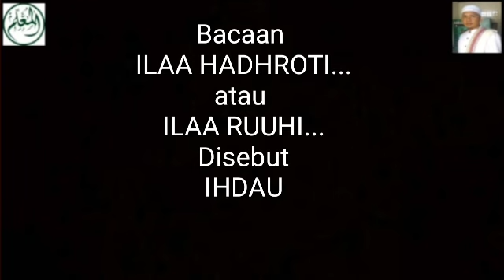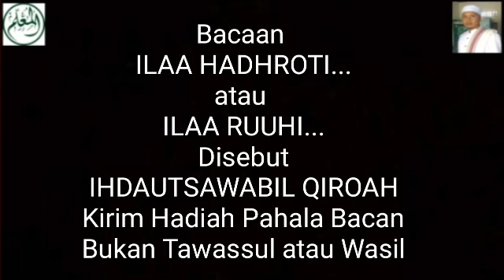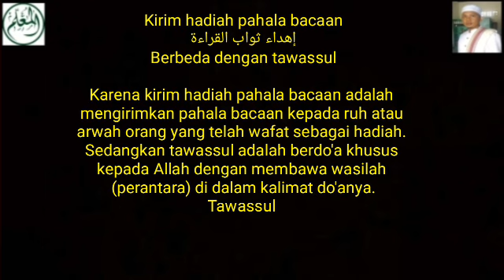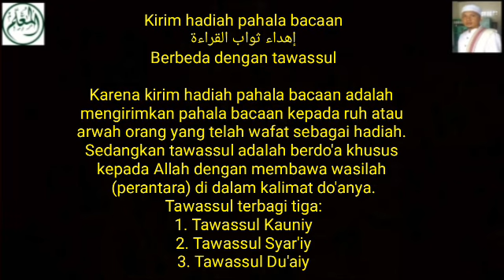Ratusan Juta Orang Islam Indonesia Salah Kirim Al-Fatihah Tidak Tawassul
Kirim hadiah pahala bacaan
إهداء ثواب القراءة
Berbeda dengan tawassul

Karena kirim hadiah pahala bacaan adalah mengirimkan pahala bacaan kepada ruh atau arwah orang yang telah wafat sebagai hadiah. Sedangkan tawassul adalah berdo'a khusus kepada Allah dengan membawa wasilah (perantara) di dalam kalimat do'anya.

Tawassul terbagi tiga:
1. Tawassul Kauniy
2. Tawassul Syar'iy
3. Tawassul Du'aiy